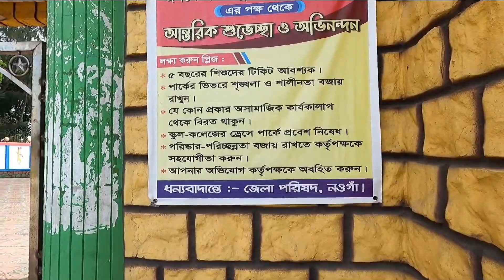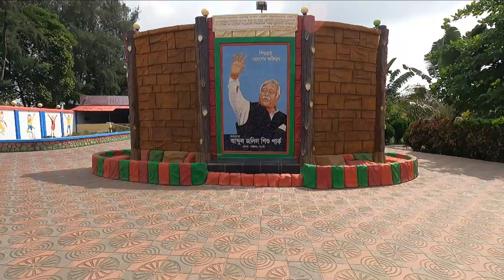Abdul Jalil park naogaon || আব্দুল জলিল শিশু পার্ক, নওগাঁ || jalil park naogaon 2024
👉আসসালামুয়ালাইকুম , নওগাঁ জেলা সাড়া দেশের মধ্যে শষ্য ভান্ডার নামে খ্যাত। এই জেলা ধানের জন্য বিখ্যাত হলেও এখানে মানুষের বিনোদনের কোন জায়গা নেই। শিশু কিশোর আর মানুষের বিনোদনের কথা ভেবে জননেতা আব্দুল জলিল শহরের বাইপাস সড়কের পাশে শিশু পার্কের জন্য জেলা পরিষদের তত্বাবধানে স্মৃতিসৌধ “বিজয়” সংলগ্ন জমি অধিগ্রহন করেন ২০১১ সালে। পরে ২০১৩ সালে আধুনিকরন শিশু পার্কের প্রায় সাড়ে ৫ কোটি টাকা ব্যয়ে ‘আব্দুল জলিল শিশু পার্ক’ নামকরন করে দরপত্র আহবান করা হয় । জননেতা আব্দুল জলিল শিশু পার্কে শিশু কিশোর ও অভিভাবকদের উপচেপড়া ভিড়। শিশু-কিশোর, নারী-পুরুষ সমন্বয়ে এখানে সৃষ্টি হয় এক মিলন মেলার।
👉 কোনো মতামত থাকলে কমেন্ট বক্সে জানাতে পারেন। চাইলে শেয়ার করতে পারেন ❤️

Naogaon Dana Park
Dana Park Naogaoh
Dana Park Picnic Spot
Dana park Swimming Pool
Dana Park 2023
naogaon Park
Dana Park Update

abdul jolil shishu park,
abdul jolil park,
abdul jalil park naogaon
abdul jolil park,
shahid zia shishu park,
shahbag shishu park 2023,
abdul jolil mp
green valley park lalpur natore বিদেশি পর্যটক shihab arman
গ্রীন ভ্যালী পার্ক লালপুর নাটোর green valley park lalpur natore
green valley park lalpur natore water park
nator green valley
lalpur green valley park
natore green valley park 2023
lalpur green valley park 2022